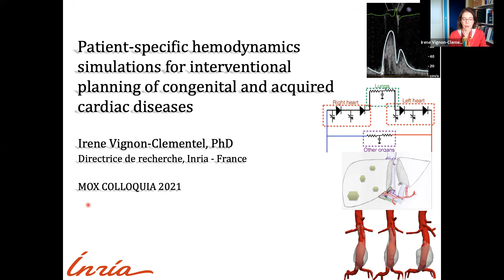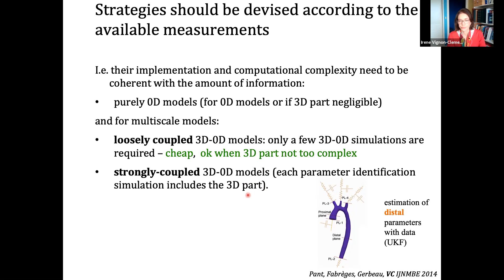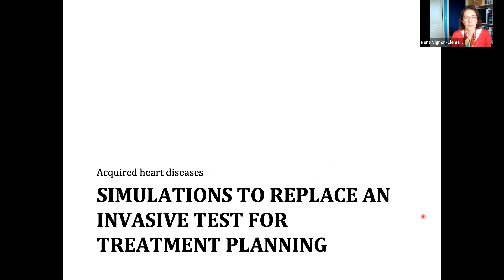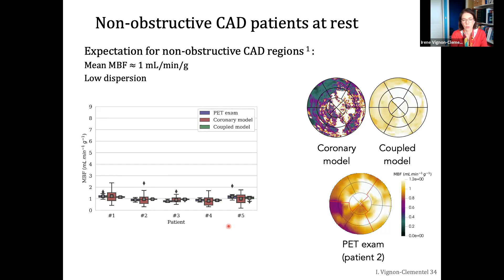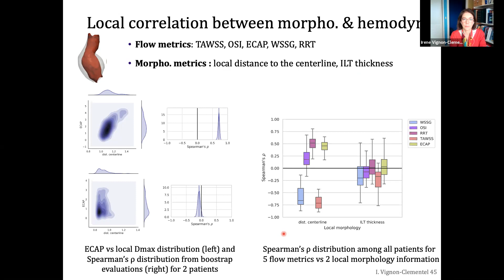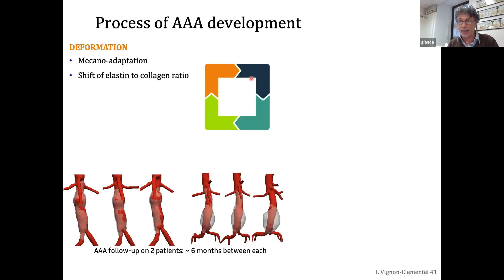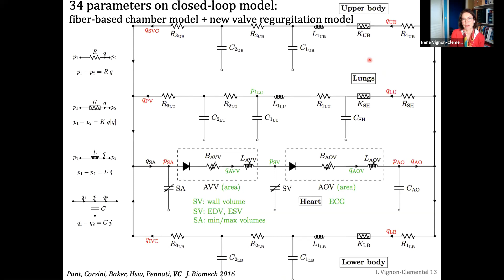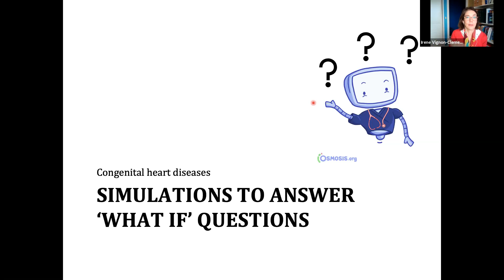MOX Colloquium: Irene VIGNON CLEMENTEL, 21/01/2021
Irene Vignon-Clementel
INRIA
"Patient-specific hemodynamics simulations for interventional planning of congenital and acquired cardiac diseases"